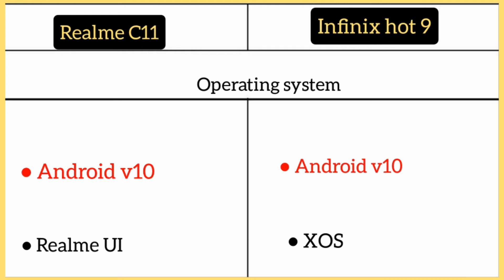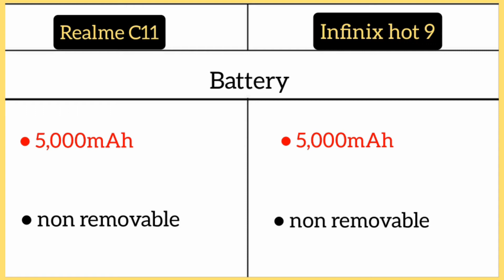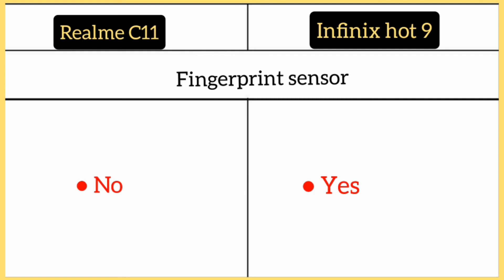Realme C11 Vs Infinix Hot 9 me comparison